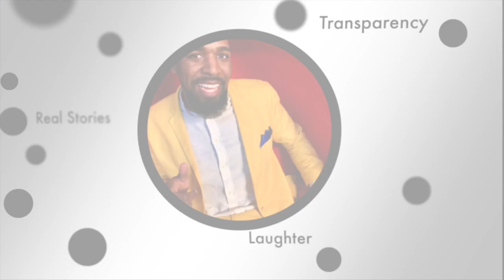Season 1: Ep. 7 - Michael Ashford: Fatherhood Is Dope (PODCAST)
Aaron sat down with Michael Ashford of Fit Dad Fitness! A picture is worth a thousand words, and one picture in particular caused this dad (Michael) to snap! While traveling for business with his wife and son a picture of Michael shirtless on a beach was taken, his response to that picture caused a chain reaction and ultimate life transformation! Aaron and Michael discuss the obvious, which is fitness, as well as the importance of bringing the family (especially your wife) along with you on the pursuit of a vision/goal/dream. During the recording of this interview there was an uninvited guest that decided to join Aaron and Michael, it causes just a little frustration (it’s worth laughing about now).

Twit: @Fatherhood_ID